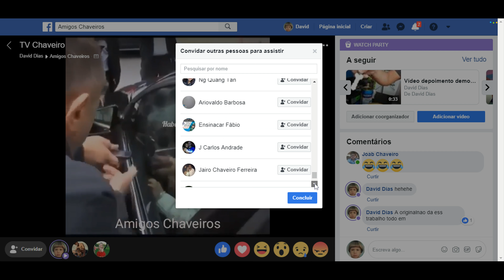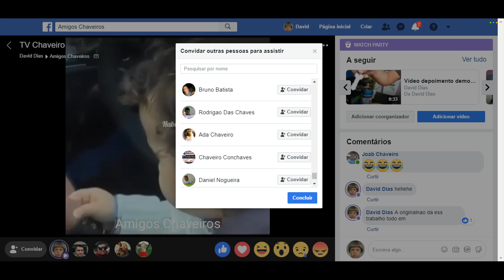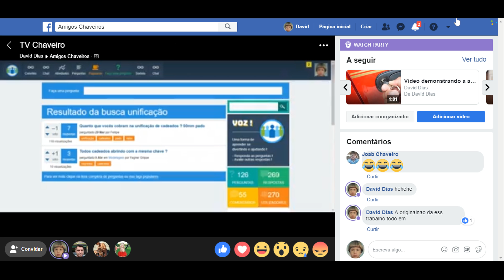Convidando amigos e participantes de um grupo para "WATCH PARTY" no Facebook, com JavaScript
Neste vídeo você vai conferir o funcionamento de um incrível script de usuário que desenvolvemos .
Utilizando um método exclusivo, obtivemos sucesso em convidar muitos amigos e também diversos participantes de um grupo para assitir uma "WATCH PARTY" no Facebook .
Utilizamos apenas um pequeno código JavaScript que vai executar uma tarefa que geralmente consome muito tempo e esforço .